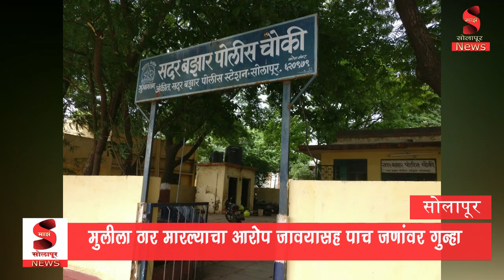मुलीला ठार मारल्याचा आरोप जावयासह पाच जणांवर गुन्हा